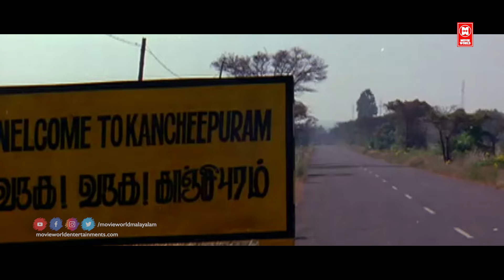ജഗദീഷ് ഏട്ടനും മുകേഷ് ഏട്ടനും പൊളിച്ചടക്കിയ കിടിലൻ കോമഡി | Jagadeesh Comedy Scenes | Mukesh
Movie Name : Kancheepurathe Kalyanam

Directed by Fazil, Jayakrishna

Screenplay by J. Pallassery

Story by Fazil, Jayakrishna

Produced by Soman Pallat

Starring
Suresh Gopi
Mukesh
Muktha George

Kancheepurathe Kalyanam is a 2009 Malayalam comedy film by the debutant pair Fazil and Jayakrishnan. The film stars Mukesh, Suresh Gopi and Muktha George.

Welcome to Malayalam Comedy Scenes YouTube Channel

|| ANTI-PIRACY WARNING ||

*COPYRIGHT PROTECTED*